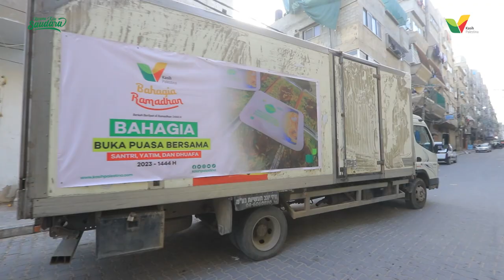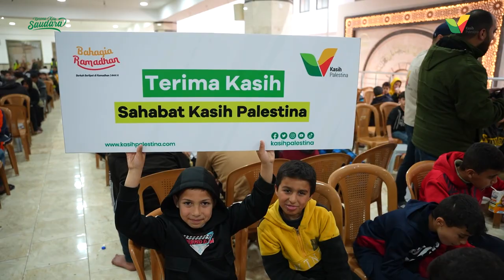1000 Masyarakat Gaza Buka Puasa Bersama di Masjid Istiqlal Indonesia, Gaza Palestina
Masya Allah.. Ramadhan kali ini tak kalah meriah dibandingkan Ramadhan sebelumnya.

1000 masyarakat Gaza bisa bahagia berkumpul di Masjid Istiqlal Indonesia untuk santap makanan bergizi saat azan Magrib tiba.

Terima kasih Sahabat Kasih Palestina, untuk kiriman buka puasa yang sangat berharga bagi saudara kita di sana!